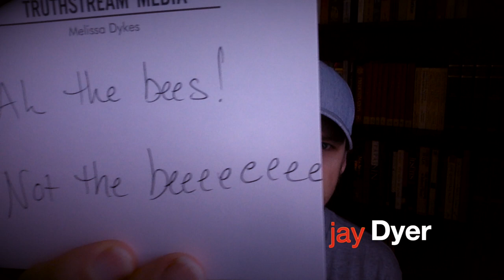Butterfly Effect & Identity: Mind Control Themes Explained - Jay Dyer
Both films fit into a similar category of fairly revelatory early 2000s films that showed quote a bit about psychology, alters and MPD/DID. In fact, both contain facts about traauma based mind conttrol, as well as insights into the spiritual side of these disorders.  In line with Silence of the Lambs and the recent talk with Jamie, these films as well as comments on Rebel Without a Cause provide powerful insights.